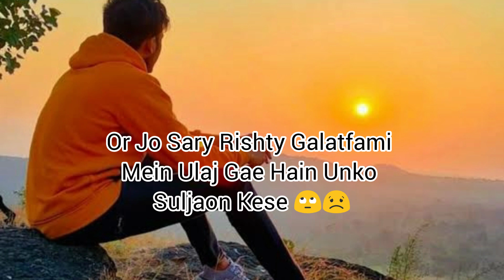Aj ka topic Hai rishty status😞💯 rishty status best poetry status WhatsApp status